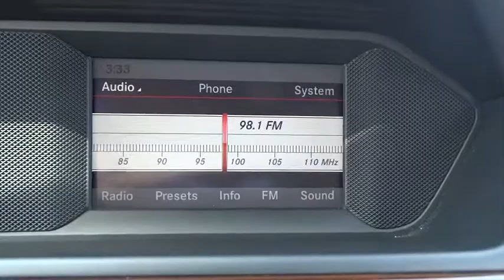2014 Mercedes-Benz C-Class Lansing, Calumet City, Highland, Matteson, Orland Park, IL PBL4724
**ONE OWNER** Gray 2014 Mercedes-Benz C-Class CARFAX One-Owner. Leather Seats, Power Windows, Power Locks, Power Seat, Dual Climate Control, Passed Rigorous Safety Inspection Performed by Certified Technician, Meticulously Detailed Inside and Out.brbrRecent Arrival! Clean CARFAX. 31/22 Highway/City MPGbrbrFor your peace of mind, we have included over 35+ photos, for you to judge the condition yourself. As you do your comparison shopping, you will see Napleton River Oaks Honda offers some of the best values in the market. We will provide you a Carfax, Comprehensive Vehicle Inspection, and a market report on how we arrived at the price. 17220 Torrence Ave Lansing, Ill 60438. Serving the Greater Chicago, Il Area. Out of town buyer's free pick-up at the airport. We can help arrange delivery right to your front door too! Plus tax, title, license, and Napleton certification fees.